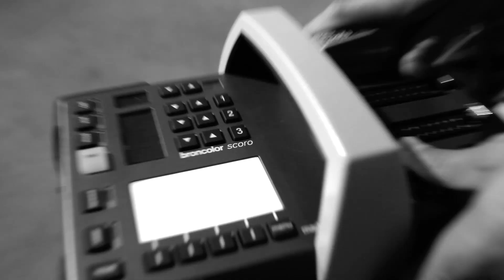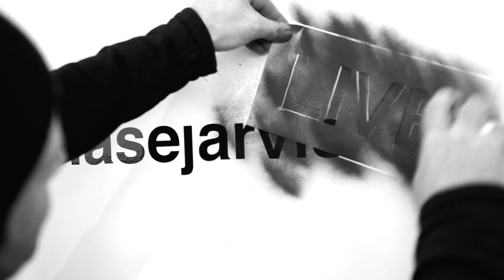It Doesn’t Have to be Crazy at Work with Jason Fried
With so much information, and gadgets and access and hustle and email and …and.. aren’t you overloaded at work!? It’s understandable and it’s a real problem. If this describes you or someone you love…you’ll LOVE this episode of the show.

Enter: Jason Fried.  He’s the brilliant NYT best-selling author and co-founder of the software firm, Basecamp.  Since long before meeting Jason in person he’s always caught my eye as perhaps THE outspoken thinker / critic of the current status of work, our unhealthy habits around our jobs, and our addictions to busy-making. Whether it’s the toxic hustle, the grow-at-all-cost mentality, or the idea of working your fingers to the bone…Jason helps us all see why 99% of this approach is rubbish. And within 3 minutes of meeting him / listening to this episode, I’m banking you’ll be in agreement with him.

The one refreshing difference with Jason?  He also gives us a roadmap to fix what we’ve broken. In this episode we talk about is latest book (co-authored with previous cjLIVE podcast guest David Heinemeier Hansson!) called It Doesn’t Have to be Crazy at Work, which lays out a play-by-play on how to avoid all exhaustion, stress, and burnout and how to find tools for reshaping success, habits, trust, self care, and gaining that much-needed fresh perspective.

In this episode, we cover lotsa stuff, including...

* How hard work and hours are not the same thing. In fact, long hours not only leads to burn out, but to lack of new ideas AND disease.

* Why instant communication (slack, messenger, text etc) is making us slaves to our devices, less effective, and spending more time on the conveyor belt of information consumption than doing any real work!

* Some insights and strategies for regaining control over our screen time, our sleep patterns, and where we put our our attention.
A re-framing of our always-busy culture around the JOYS of missing out. Not FOMO…we’re talking JOMO.

* Why regaining control of our time starts with learning how to say no.

* …and that’s all in the first 10 minutes. Just kidding but you get the point. This episode of the podcast is chock full of inspired virtues for reclaiming our spirit, doing GREAT work and loving life in the process.

► Useful?